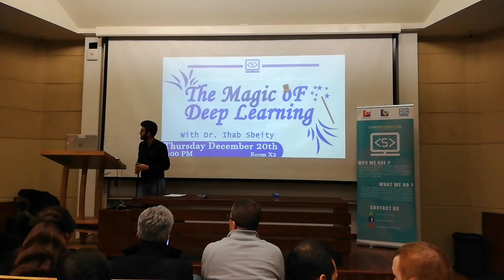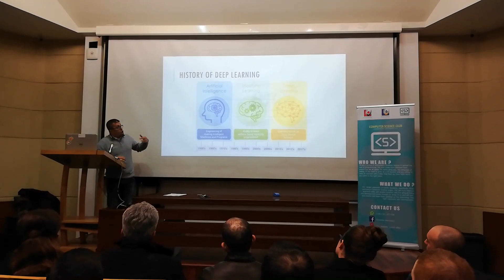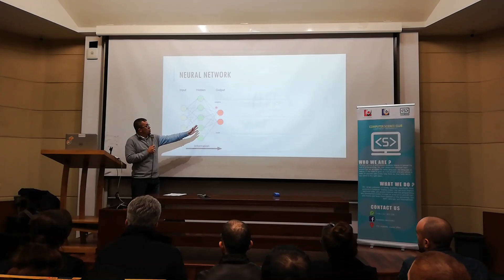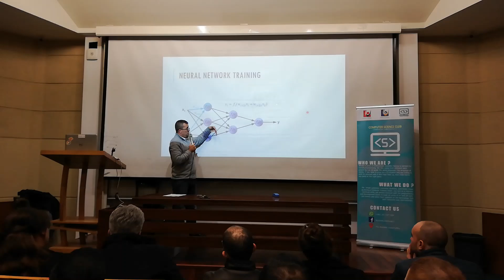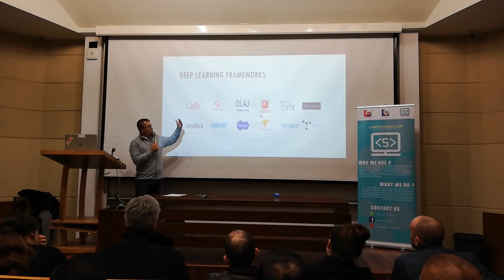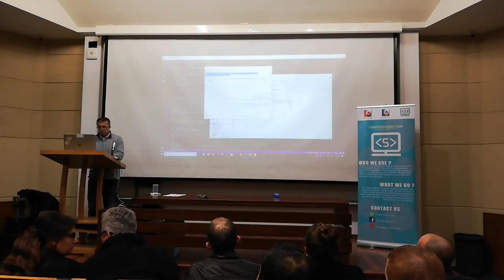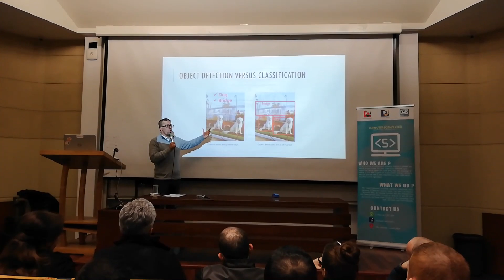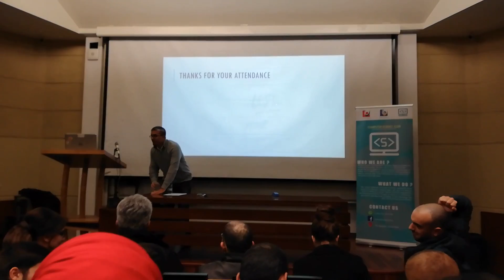The Magic Of Deep Learning Dr. Ihab Sbeity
Dr. Ihab Sbeity presenting a wonderful lecture about Deep Learning at the Lebanese University faculty of science. Covering some basics as neural networks and CNN.  Showing later then a quick demo over image classification and object detection.